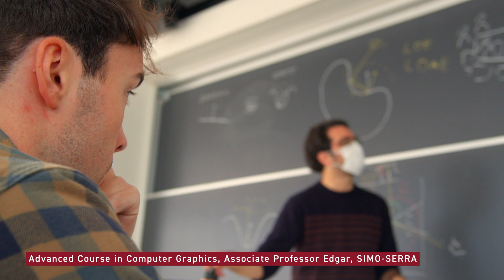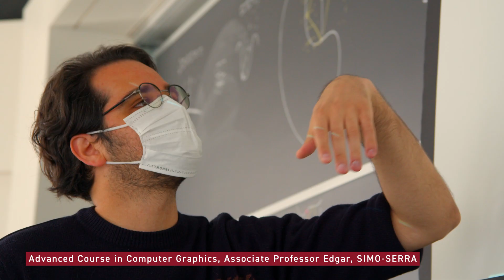Rikouday_Master of Computer Science and Communications Engineering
This video introduces a daily life of a Master student in the Department of Computer Science and Communications Engineering, Fundamental Scienc and Engineering school. *The number of classes varies depending on the day of the week